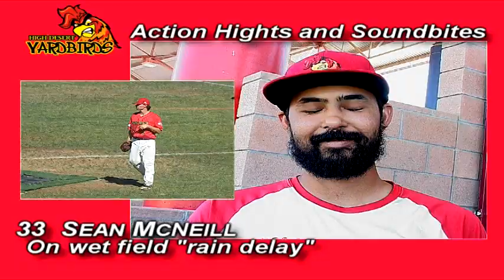PECOS LEAGUE SENDS YARDBIRDS PACKING FOR 7 REMAINING "HOME" GAMES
Midway's Yardbirds highlights and soundbites include manager Sean McNeill's reaction to seven of High Desert's remaining home games being yanked out from under them (converted to away games)--including a next-day doubleheader..at two different locations (Wasco, then Bakersfield)! Midway Home Solutions urges fans to turn out in full force the last weekend in July for the only three remaining regular-season home games! Midway Home Solutions continues offering cool summertime discounts on brand name scratch-and-dent air conditioners and other appliances, plus incredible savings on mattresses, home furnishings and electronics. Family-owned and operated Midway Home Solutions is located at 14444 Atstar Drive in Victorville.